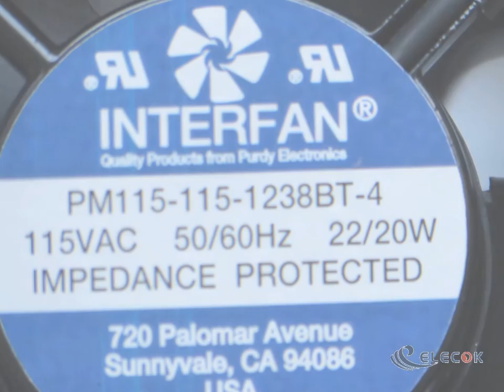PM115-115-1238BT-4 115V 50/60W 22/20W cooling fan with socket connection